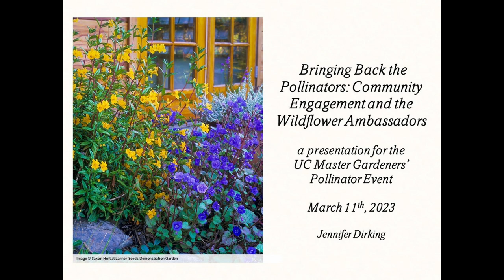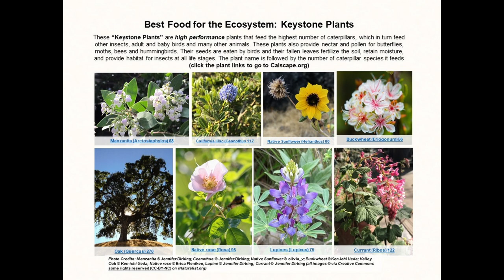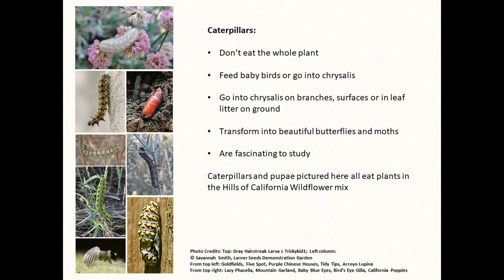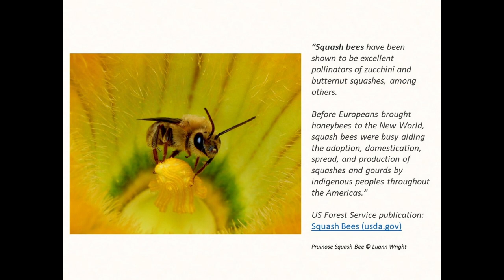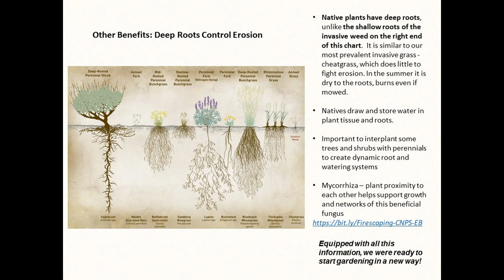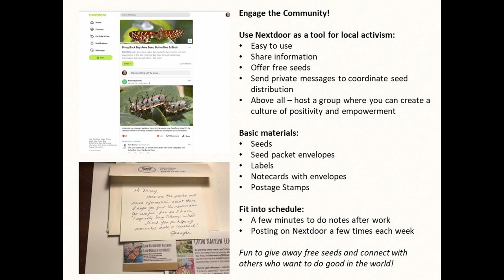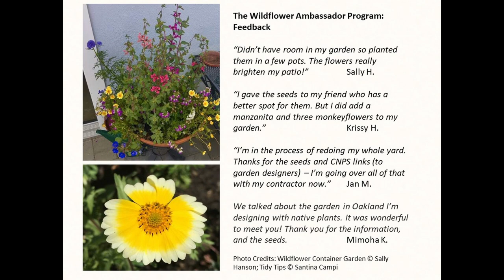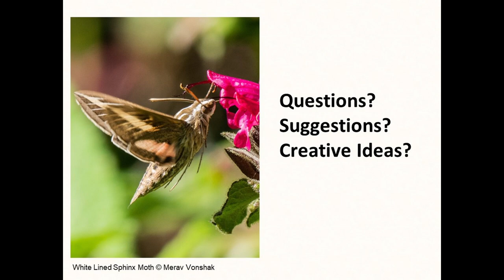Bringing Back the Pollinators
Jennifer Dirking, Wildflower Ambassador for the California Native Plant Society, talks about the importance of planting California Native Plants in our gardens to feed the birds, bees, and butterflies.

This presentation was to San Mateo/San Francisco Master Gardeners on March 11, 2023.